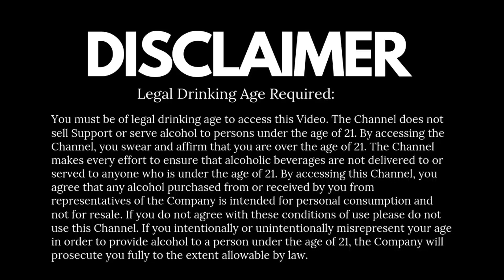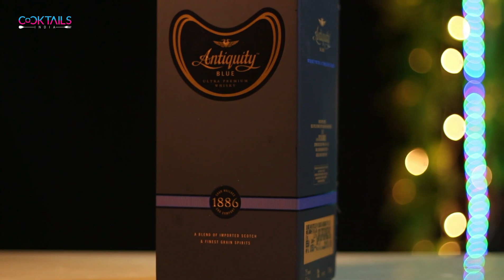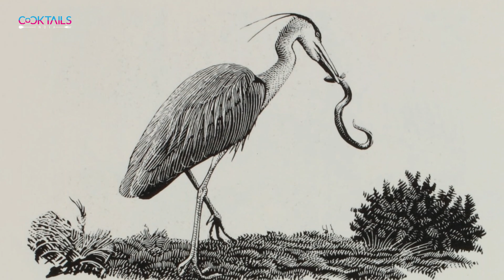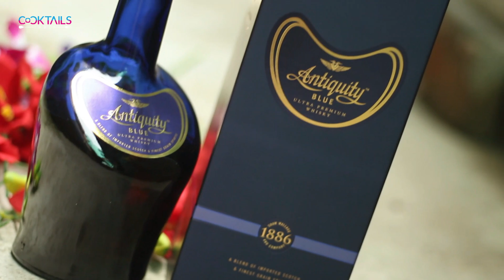Antiquity Blue Whisky Unboxing & Review in Hindi | Cocktails India | Price Smell & Taste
Antiquity-Blue tastes better than all other Whiskies in the Indian Market. It has all the flavours that you will find in a typical Scotch like Malt, Peat, Smoke, Wood, Honey, Fruit, Caramel. But the question is? is this the worth buying, is Antiquity Blue stands out as a Whisky, is this mixed with molasses? and lots more questions.
So please get into the video and find out all your question!! Cheers!!

• Category
o Howto& Style
• License
o Standard YouTube License